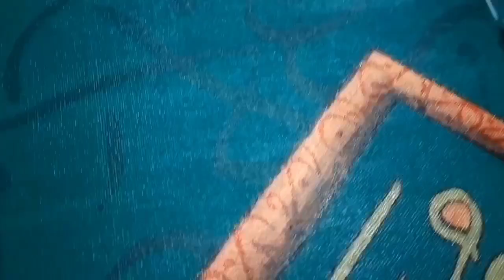how to make a calligraphy painting. calligraphy for bignners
an easy way to make a calligraphy painting. I made drood e ibrahimi calligraphy painting. calligraphy for bignners. calligraphy lovers will learn alot from this .